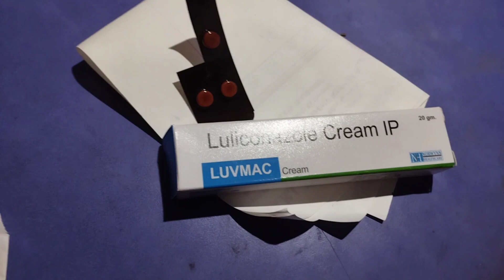সবাই আসলো বলে আমি কত কিছু আয়োজন করলাম। Provati' s volg#bangala volg#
সবাই আসলো বলে আমি কত কিছু আয়োজন করলাম।

আমার ভিডিও টা ভালো লাগলে সবাই আমার পাশে থেকো🙏🙏❤।